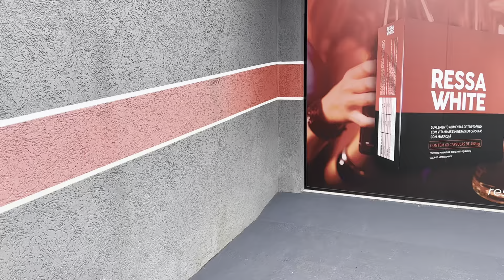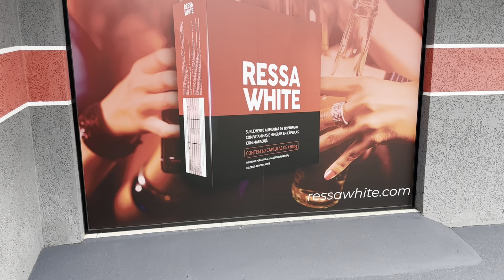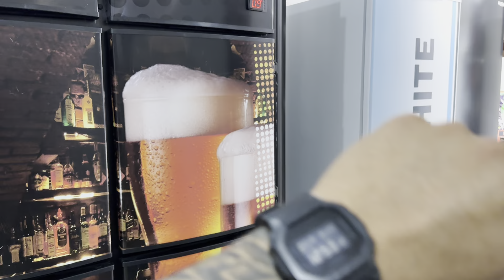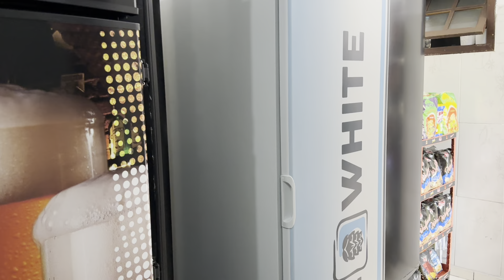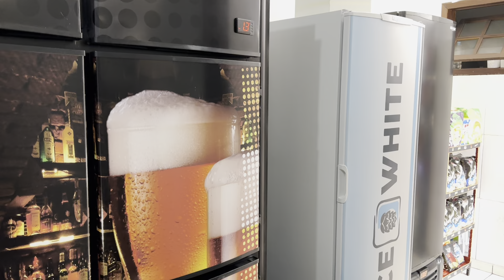QUANTO TEMPO FAZ QUE ABRI ESSA LOJA DE BEBIDAS?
Veja quanto tempo faz que abri a loja ma Av. Áustria

Canal Sistema PDV: @sistemapdvkawwhite
WhiteCast: @podcastkawwhite